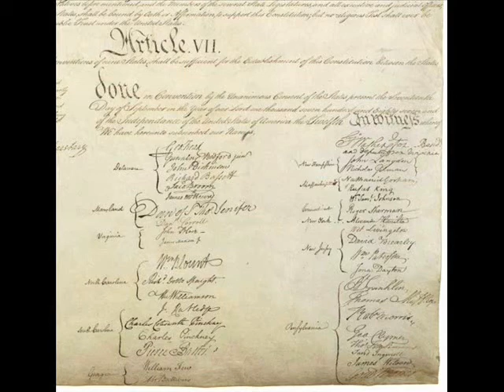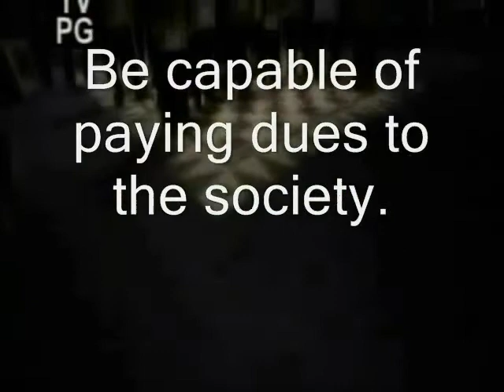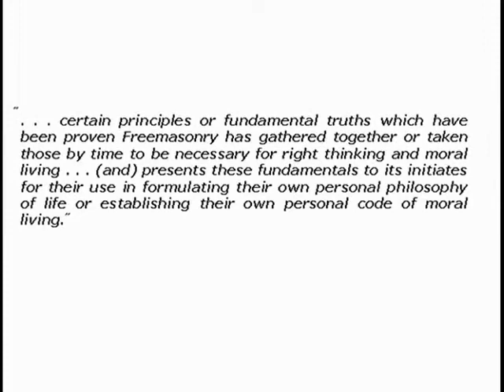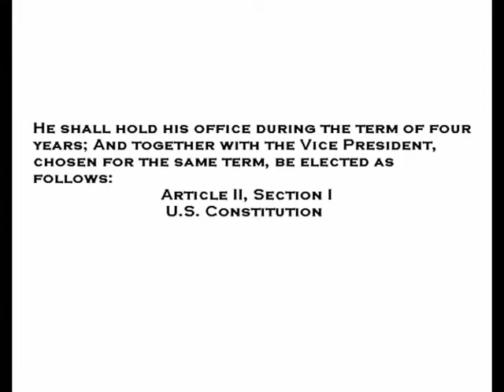Freemasons and Their Influences Upon the U.S. Constitution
A project I presented for AP US History the other day...this video reveals the masonic influences in the U.S. Constitution. Enjoy, rate, and comment ^_^